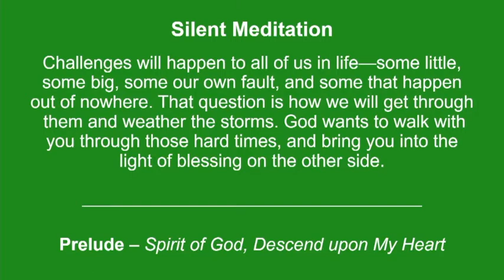"Spirit of God, Descend upon My Heart" played on organ (arranged by Don Hustad)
Hear our organist play this classic hymn as a prelude to worship.